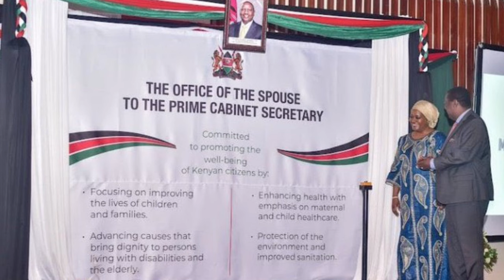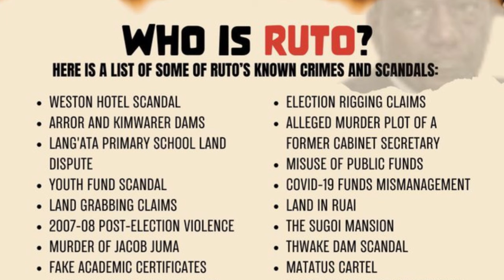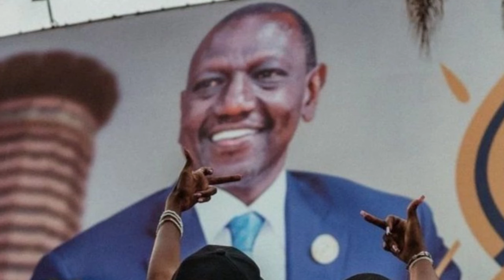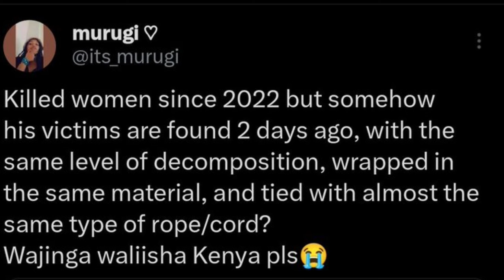Gen-Z: No Business in Kenya Until Ruto Resigns and Fresh Elections Held